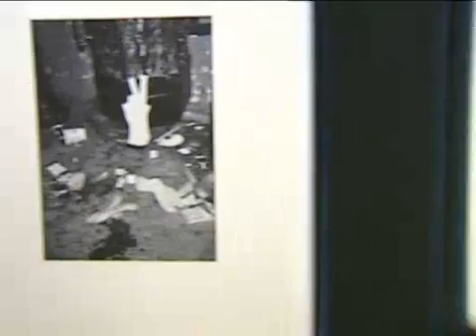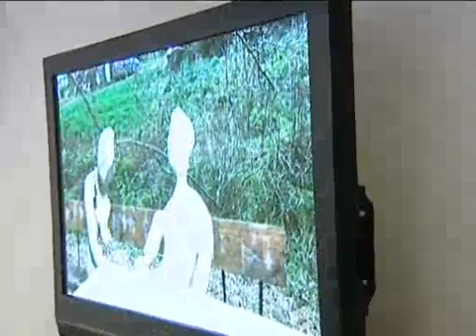Jun 28, 2012 Russia_Moscow gallery launches exhibition featuring Medvedev's photos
A photo exhibition entitled "1461 days of the presidency of Dmitry Medvedev" opened at Moscow's Multimedia Art Museum on Thursday.

The show features the work of many photographers, including pictures taken by current Prime Minister and former President Medvedev.

A photo album entitled "President Dmitry Medvedev" is also on show.

The premier, speaking at the launch, said the exhibition shows "the development of the country in recent years."